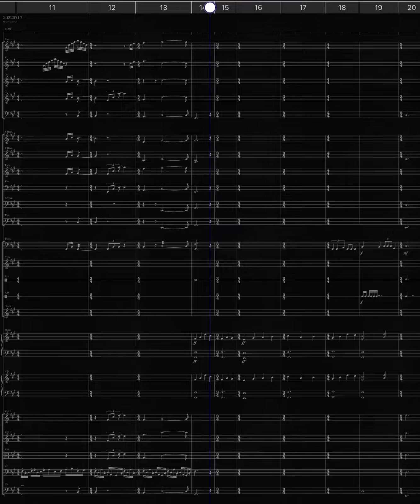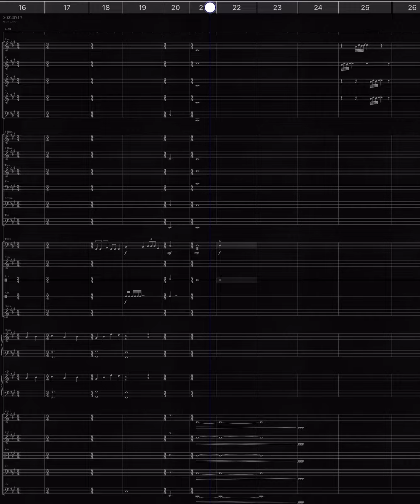staffpad // 20220717 - Work in Progress // Reece Lawrence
Another short work in progress piece writing in StaffPad